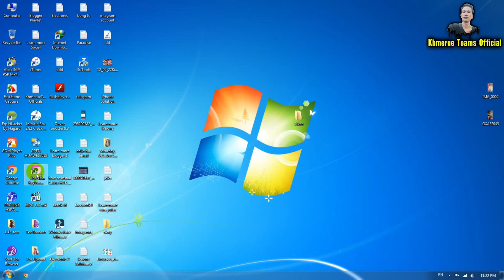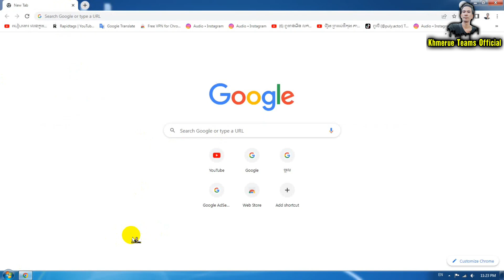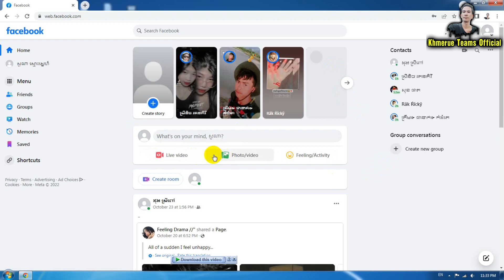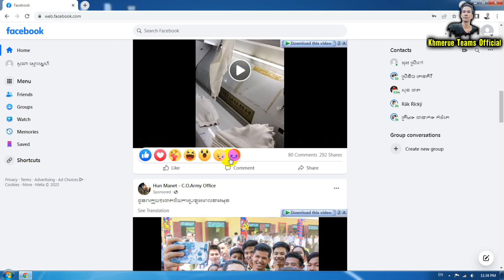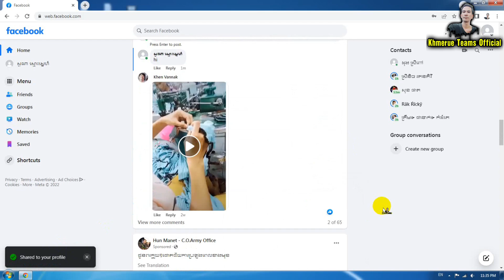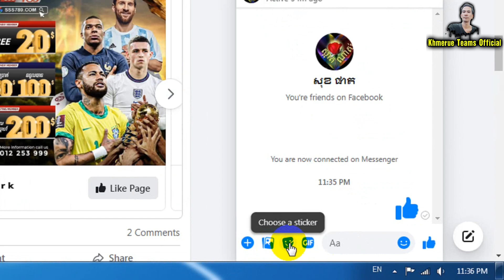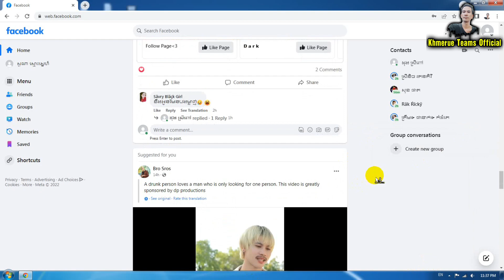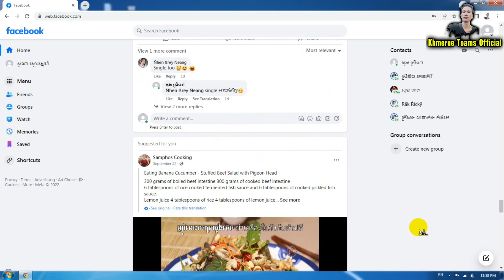របៀបលេងហ្វេសប៊ុកក្នុងកុំព្យូទ័រ Desktop និង Laptop | រៀនលេងហ្វេសប៊ុកក្នុងកុំព្យូទ័រងាយៗ